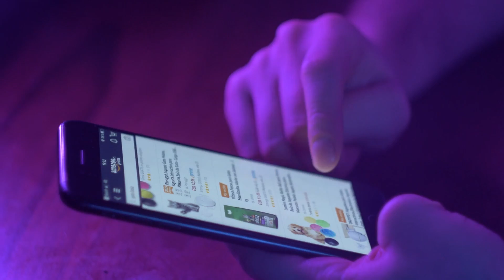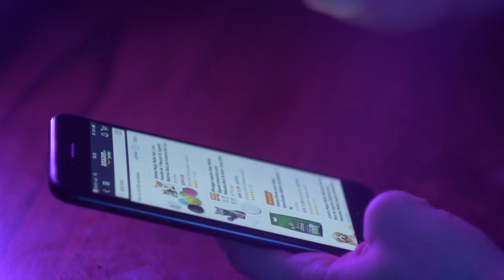Hyper Targeted Messaging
TIMESTAMPS

0:00 Intro
0:12 Wage pressure- What is it?
0:42 The company recognizes there is a problem.
1:00 How an interactive experience can help with this situation
1:38 How we are thinking differently given Uber is not an affordable option to commute back and forth.
1:55 What it shows: data driven, results driven, activity-based costs and rewards
2:24 When you start a ride, you engage with it. You have opportunities for brands to share awareness, products, and services; and be part of the solution.
2:37 You out your brand in an excellent position by rewarding people for making a great change.
2:58 Brands have an opportunity through sponsorship.
3:08 Examples of brands that can benefit from it
3:34 What sponsorship means in Mark's words and how it works